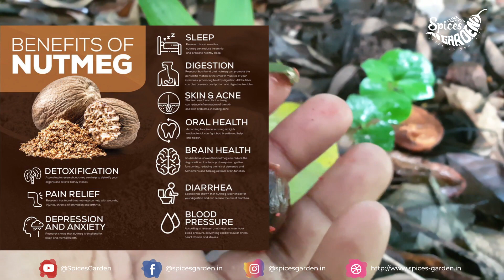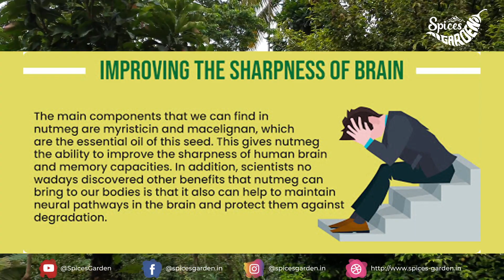NUTMEG - AMAZING HEALTH BENEFITS_ജാതിക്കായുടെ അറിയാത്ത ഗുണങ്ങൾ_Spices Garden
This episode is all about the varieties of products that can be manufactured from the Nutmeg. Also the amazing health benefits of Nutmeg described in this episode.
We are sure that this episode will be definitely help you to understand more about the nutmeg.

Spices Garden